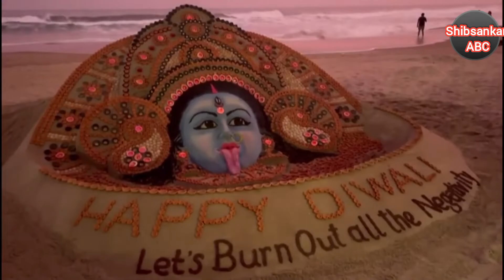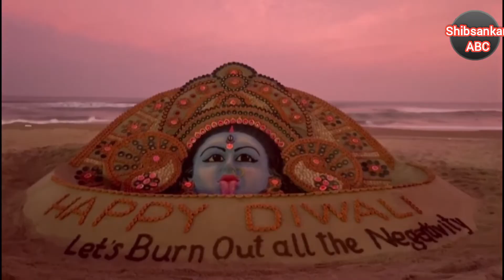Sand artist Sudarsan Pattnaik creates goddess kali sculpture with earthen lamps#Diwali2022